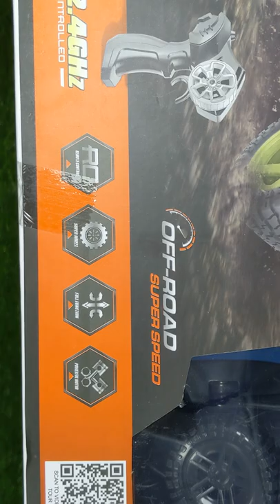UNBOXING SAVAGE XL SUPER FAST KIDS TOY CAR REMOTE CONTROL BATTERY CHARGING BOY CAR BEST 2022 Modal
Radio-controlled SUV Buggy on big wheels black
Features

- scale 1:20 - full
control (forward, backward, right, left) -
large off-road rubber tires -
all wheels are elastic
- manual adjustment of front wheel
alignment - power supply in the car: battery
- radius of action up to 40 m
- dimensions of the box (L x W x H): 27*17*15 cm
- color: BL